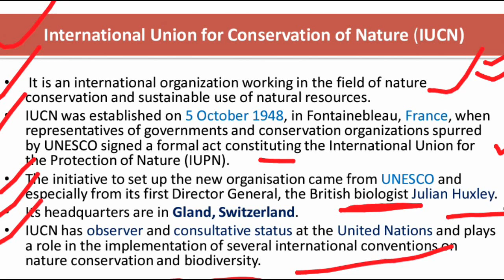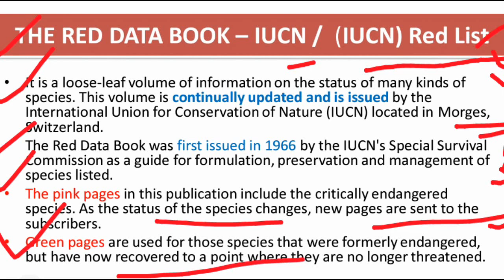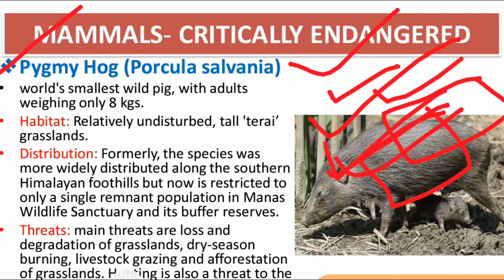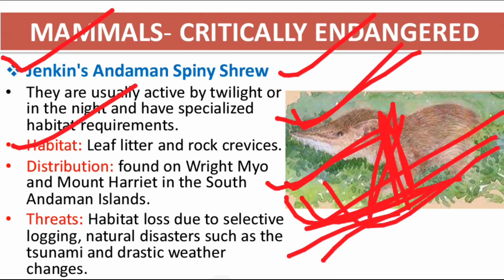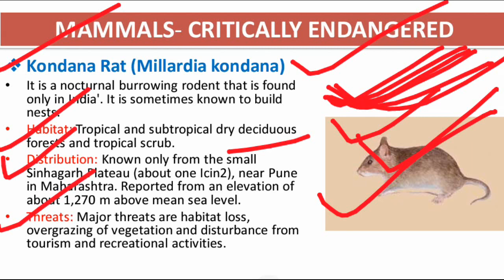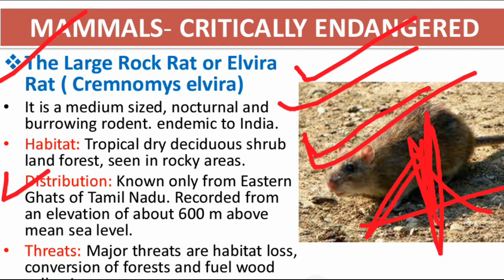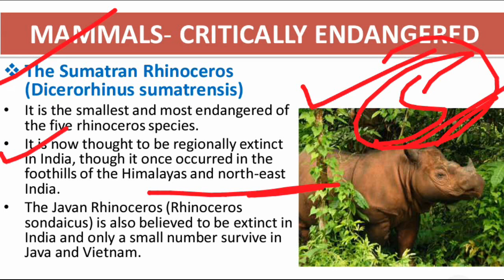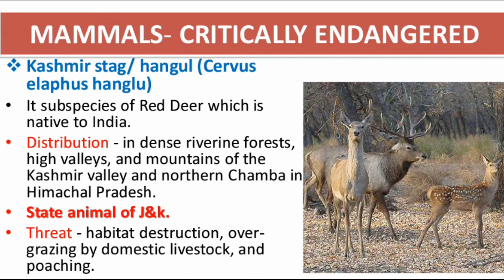Critically Endangered Mammals in India ( IUCN Red List ) | UPSC / IAS Prelims Preparation 2020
Critically Endangered Mammals in India ( IUCN Red LIst ) | UPSC / IAS Prelims 2020

In this video, we have talked about all critically endangered mammals (enlisted in IUCN Red List) found in India. These are -
Pygmy Hog (Porcula salvania).
Andaman White-toothed Shrew (Crocidura andamanensis)
Jenkin’s Andaman Spiny Shrew (Crocidura jenkinsi)
Nicobar White-tailed Shrew (Crocidura nicobarica)
Kondana Rat (Millardia kondana)
Large Rock Rat or Elvira Rat (Cremnomys elvira)
Namdapha Flying Squirrel (Biswamoyopterus biswasi)
Malabar Civet (Viverra civettina)
Sumatran Rhinoceros (Dicerorhinus sumatrensis)
Javan Rhinoceros (Rhinoceros sondaicus)